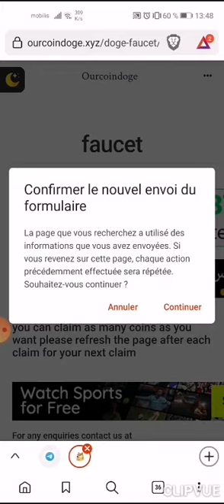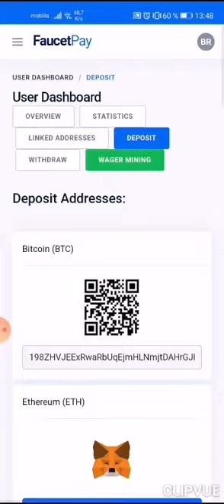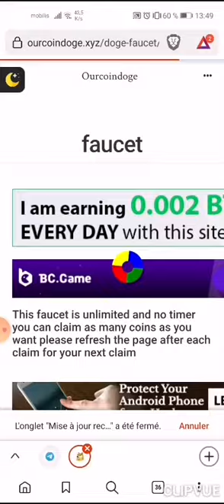اربح عملة DOG بدون توقف كل ثانية اسحب على محفضة فوسات باي